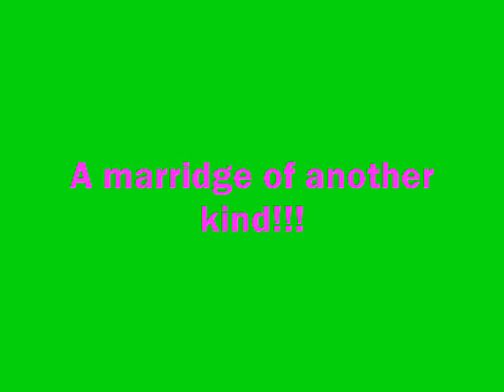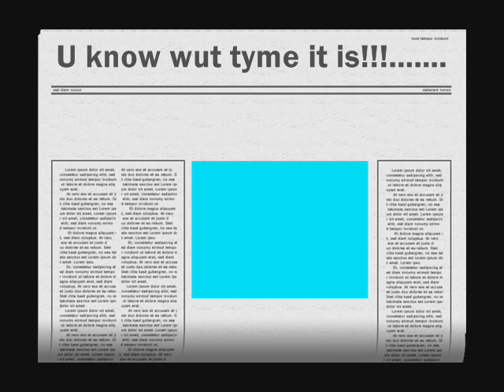Hindu Wedding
Rachel,Alexis,and Mkay... get together to make an outstanding history video for Mrs.Wards class. They explain and take U through an adventure of a Hindu Marrige